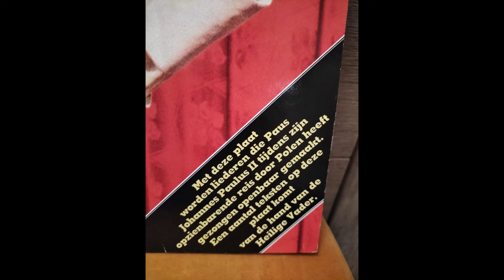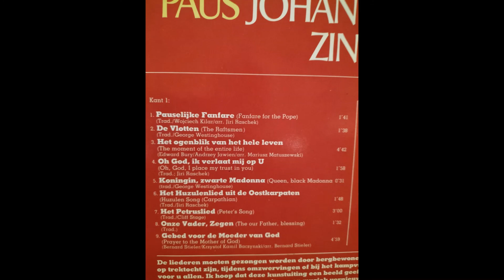Pope John Paul II Sings in Poland 1979 Side A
The Pope Sings in Poland 1979 Record Side A:

- Fanfare for The Pope
- The Raftsmen
- The moment of the entire Life
- Oh, God , I place my trust in you
- Queen, black Madonna
- Huzelen song Carpathian
- Peter's Song
- The our Father, blessing
- Prayer to the Mother of God